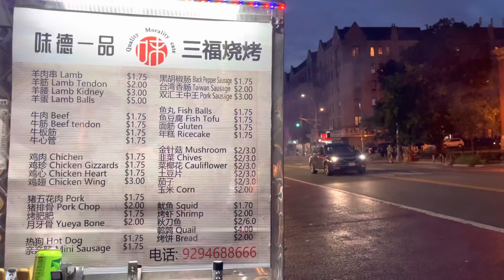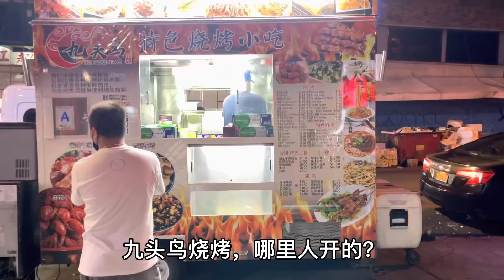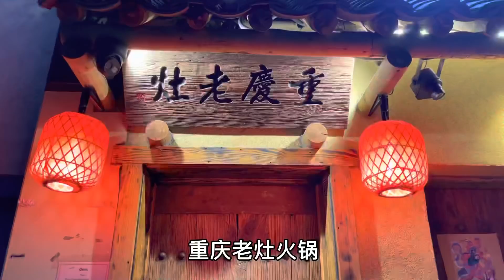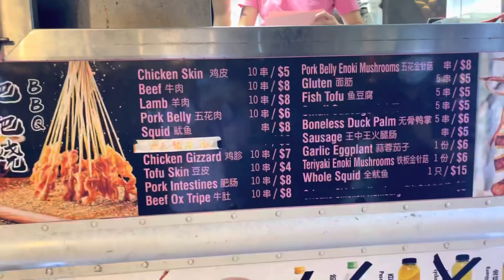纽约，华人首都法拉盛，夜生活，美女帅哥出动，纸醉金迷，赛神仙